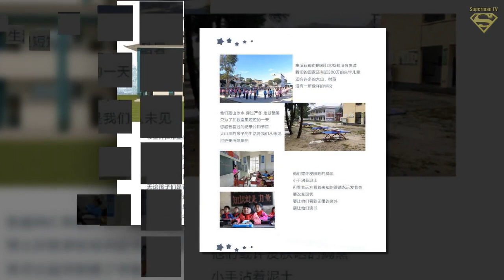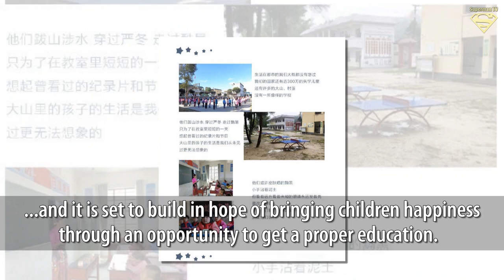EXO Kai's Fan Union will Be Building a School Under His Name